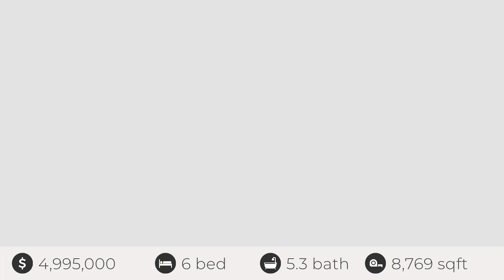201 Sardis View Rd, Charlotte, NC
See the Property Website! :: Jennifer Castain Stewart - :: Experience a lifestyle of unparalleled luxury & tranquility in this remarkable masterpiece built by Grainda Builders with gated entry nestled on a sprawling 2.4-acre lot overlooking a picturesque pond located only 4 miles from South Park. Thoughtfully designed around utilizing the natural setting with the convenience of modern technology: Lutron lighting & shades, RTI touch panels for security, audio, shades & intercom, 4-zone Sonos audio, Cat6/6a wiring, & 2 EV chargers. For the ultimate cinematic experience, retreat to the private theater: 140? screen, 8 motorized seats, Sony 4K projector, Kaleidescape & madVR. Chef?s Kitchen features a 10-foot island, granite counters, Wolf 6-burner stove, Scullery & Wine Bar. Exceptional gym equipped w/ top-of-the-line exercise machines. Upstairs: 4 Bedrooms, Loft & Bonus/Nanny Suite. Phenomenal lower entertaining space. Backyard oasis with covered outdoor dining, 8-person hot tub , screen porch w/ fireplace, firepit, gazebo, & pond.